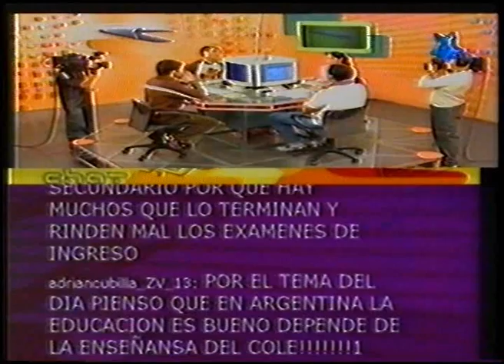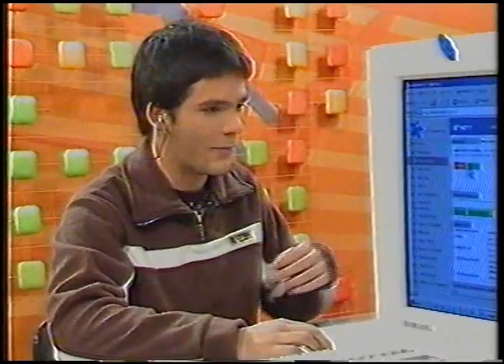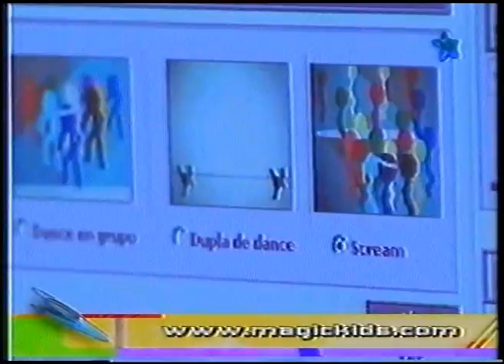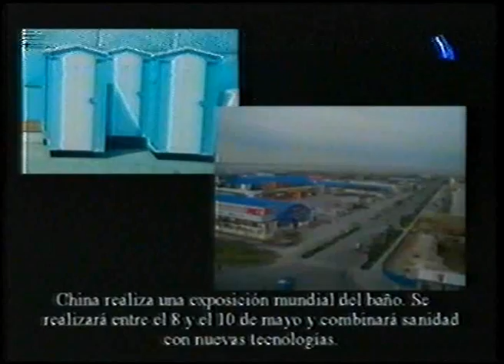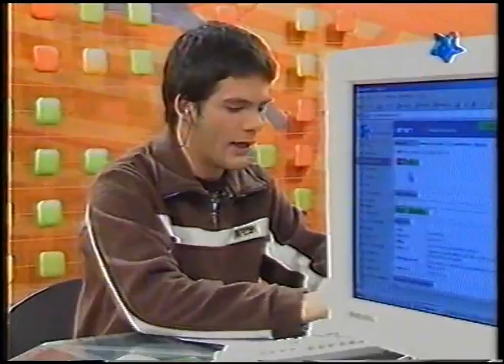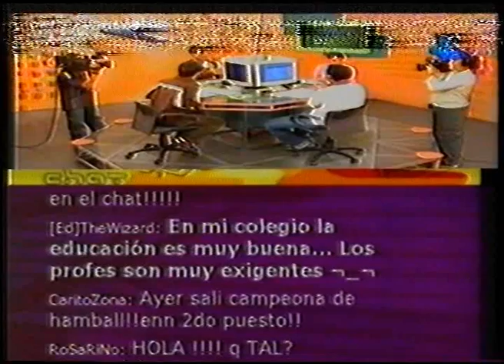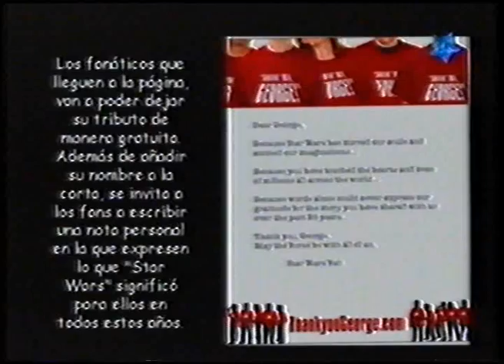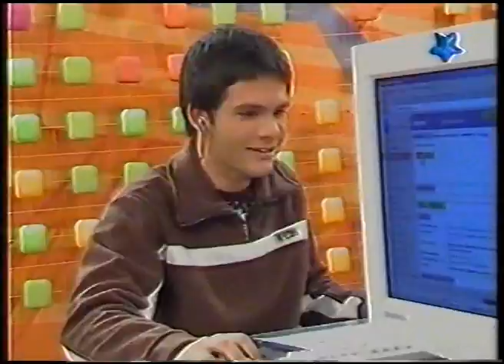Zona Virtual Magic Kids 2005, Programa Completo 10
Silenciado desde el minuto 6:54 a 7:39 y 22:25 a 22:59 por copyright (Scream y Billie Jean).